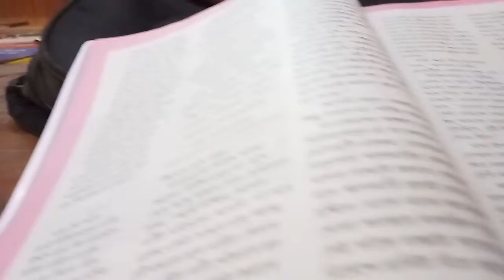Library stock footage || video foodage